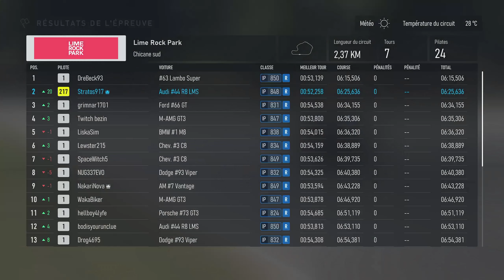Forza Motorsport - Audi R8 LMS GT3 #44 (Race Day Pack) - Lime Rock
Voiture : 2018 Audi R8 LMS GT3 #44 (inclue dans le DLC Race Day Pack)
Cette voiture a participé à la saison 2018 de l'IMSA SportsCar Championship dans la catégorie GTD.
Engagée par l'équipe Magnus Racing, elle était pilotée par Andy Lally et John Potter (rejoints par Andrew Davis et Markus Winkelhock sur les courses d'endurance).
Son meilleur résultat est une deuxième place au Northeast Grand Prix à Lime Rock Park.

Enregistré sur Xbox Series X avec le mode RT Performance.

0:00 Vue extérieure
2:15 Vue cockpit
4:53 Vue tableau de bord
5:45 Vue capot
6:46 Replay